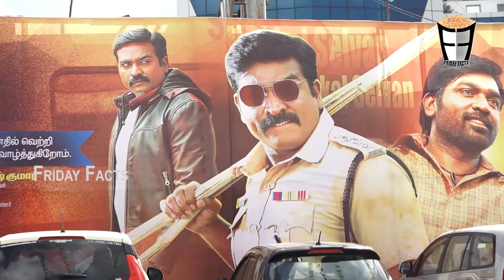DSP Movie Public Review | Vijay Sethupathi